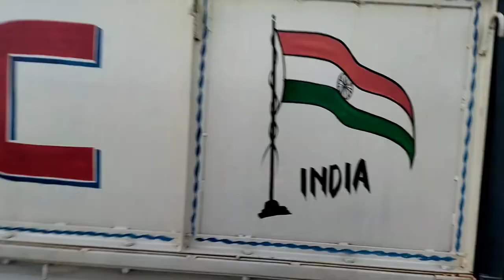OMG Jwngna Garia Tabtabai ll JCB Nongamwnba Ses jabaimwn.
Vlog video, travelling Alfred,boroni Alfred,bodo youtubers,b boys,b boys bodo vlog,bodo xyz,